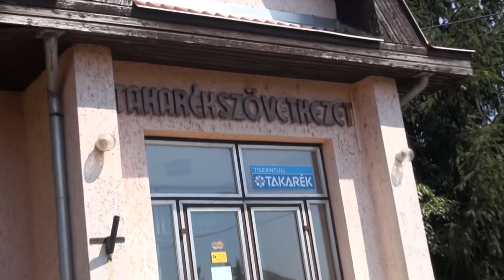A Tiszántúli Takarék nagyrábéi fiókja továbbra is várja az ügyfeleket